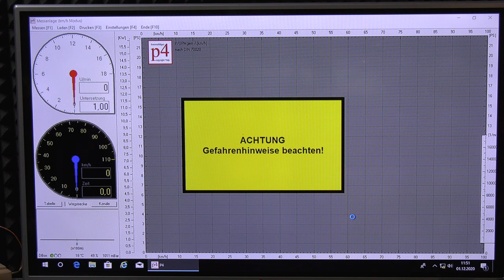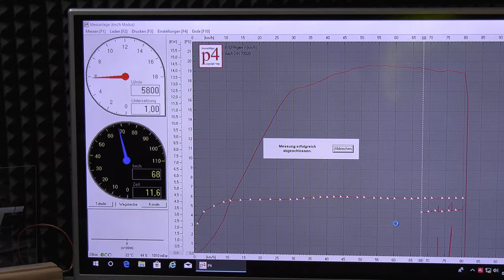19,6PS für gerade mal 320 Euro (Teil7) Gilera Runner 125ccm to 172ccm - Piaggio Roller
oder bei Streetlights.de

In der Suche Einfach "Malossi 172ccm" eingeben !

Streetlights Vertriebs GmbH
Am Schürmannshütt 30
D-47441 Moers

Handelsregistereintrag:
Amtsgericht Kleve
HRB 14602

Geschäftsführender Gesellschafter:
Dris Gharsallaoui, Frank Höper